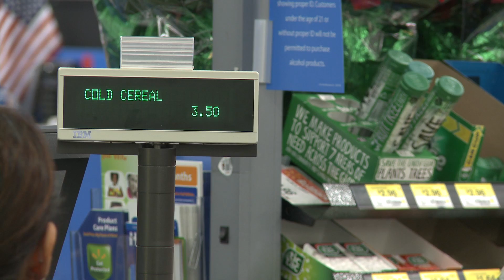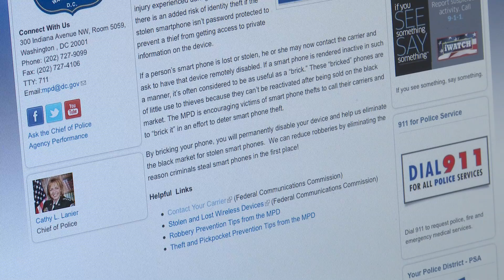Anti-Cell Phone Theft Initiative